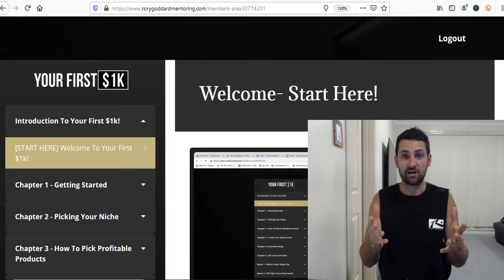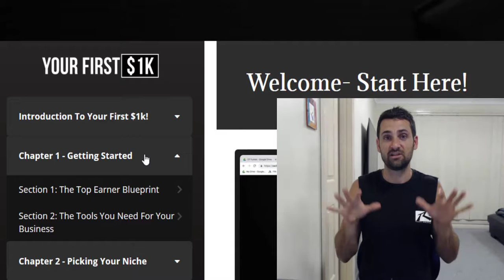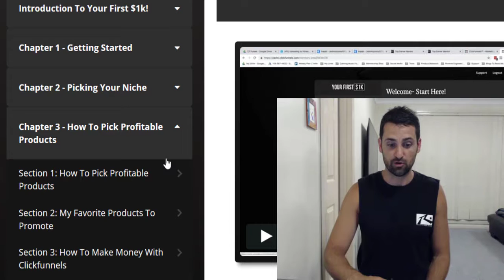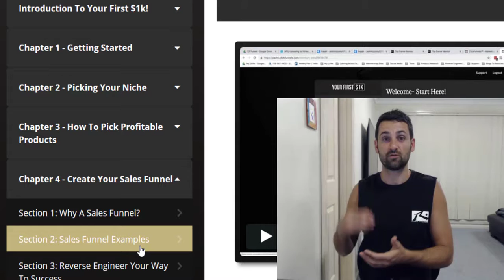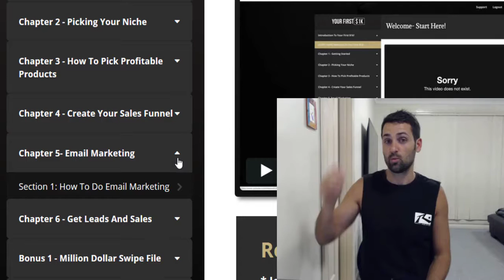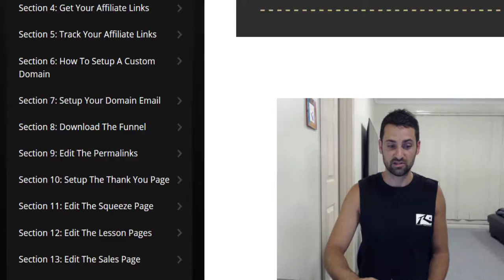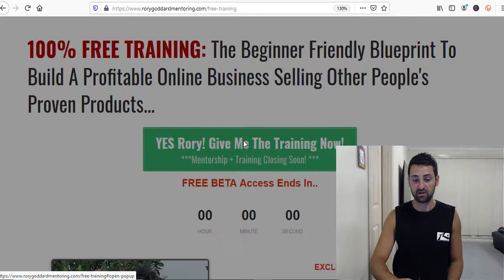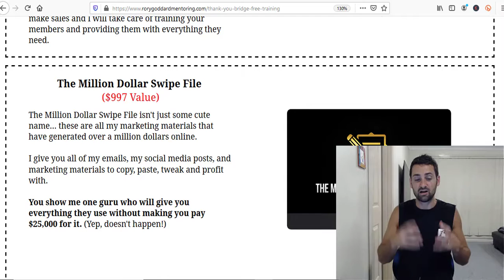🔥 Free Affiliate Marketing Course: How To Make Money With Affiliate Marketing 🔥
🔥🔥 The 3 Step System To Kill Your 9 to 5 Job Selling Other Peoples Proven Products

🔥🔥 The Beginner Friendly Blueprint To Make Affiliate Marketing A Full Time Career In The Next 100 Days

👨‍👩‍👧‍👦 👨‍👩‍👦‍👦 👨‍👩‍👧‍👧  Join My Facebook Family 👨‍👩‍👧‍👦 👨‍👩‍👦‍👦 👨‍👩‍👧‍👧

About this video: Free Affiliate Marketing Course: How To Make Money With Affiliate Marketing

In this video I show you how to get access to a step by step in depth affiliate marketing course for free. This is an amazing affiliate marketing course that starts from beginner level and holds your hand step by step through everything you need to do to make your first $1000 with affiliate marketing.

This course is all you need to learn how to make money with affiliate marketing.

Recommended Readings

✅ FREE book (just pay shipping) - Learn Marketing & How To Create Sales Funnels

✅ FREE book (just pay shipping) - Learn How To Monetize Your Passion

The opinions I share on this channel are biased and based on my personal experience and speculation. There is always a risk with investing and you should understand these risks before making financial decisions. You should always do your own research before making any investment. My results and the results of my student are through hard work and if I show you these results, I am only showing you them for inspiration and education. I cannot guarantee you will get these results.

affiliate marketing for free
affiliate marketing tutorial
affiliate marketing step by step for beginners